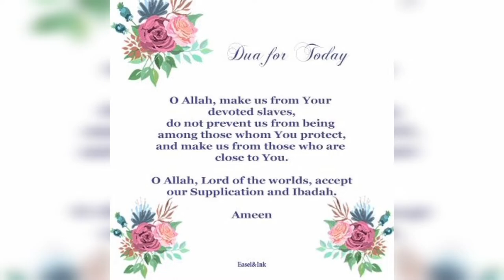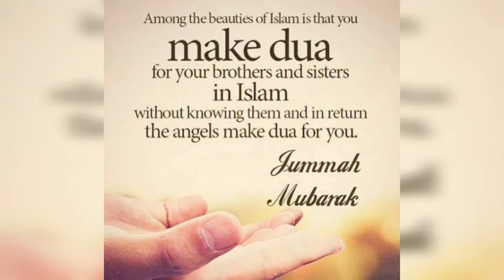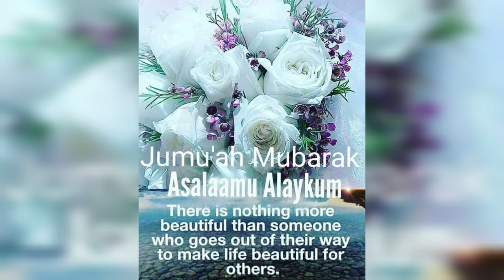Jumma Mubarak | Jumma Mubarak Whatsapp New Status | Friday Status | Friday Blessings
[21/04, 9:28 pm] Bushra Sarmad

[umma Mubarak status
ramzan kareem ka 2sra summa sb ki Mubarak ho.
2nd jummah of Ramadan .

Mubarak status 1 2021 5JL« ola«J I Ramzan Mubarak
Ramzan ki 9 sehri mubarak ho whatsapp status I chan
sehri mubarak ho status 1 9th Sehri mubarak
[21/04, 9:31 pm] Bushra Sarmad

ramdan.Mubarak Ramzan Coming Soon;£g ll +
Special Whatsapp Status + 11 + New Islamic Status
! 11202011 LIKE I COMMENT I SHARE I And Please
2021 , ramadan, 2021 vieo, ramzan videos 2020,
ramzan video, ramzan 2021, ramadan, ramzan, ramadan
video, islamic thought, ramzan, naat tone, naat status,
WhatsApp status, ramzan Naat, islamic whatsapp
status, islamic status, islamic video, ramzan mubarak,
ramzan program 2021, ramzan program, ramzan
program, ramzan mubarak status, ramzan mubarak naat,
soon, ramzan coming soon status for whatsapp, ramzan
coming soon, naat whatsapp status, naat status, naat
whatsapo status video, naat status for whatsapp,